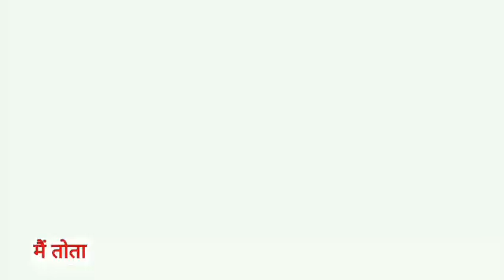Main Tota Main Tota | मैं तोता मैं तोता | Popular Hindi Rhymes | Cartoon Video | Hindi Kahaniyan